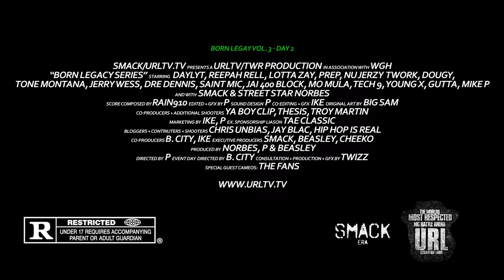BORN LEGACY 3 RECAP TRAILER | URLTV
SMACK/ URL is back with their small room series known as BORN LEGACY. The series features a combination of veterans, newcomers and rising stars. Look for the first battle to drop this Friday September 16th on urltv,.tv